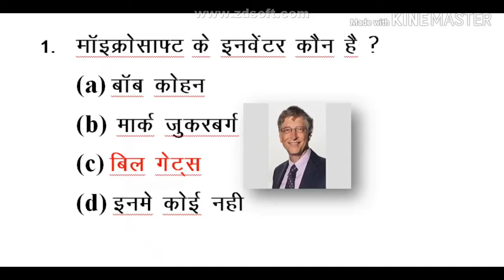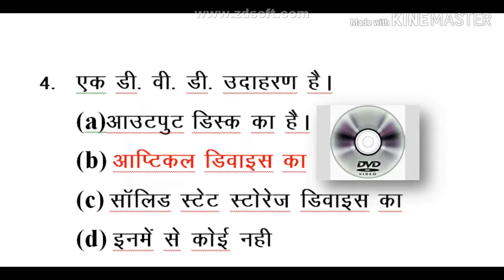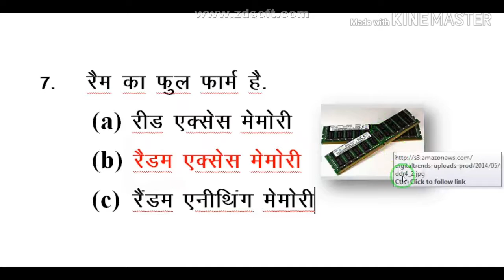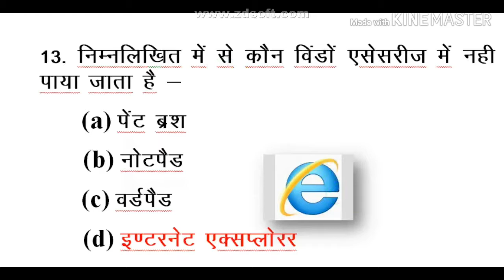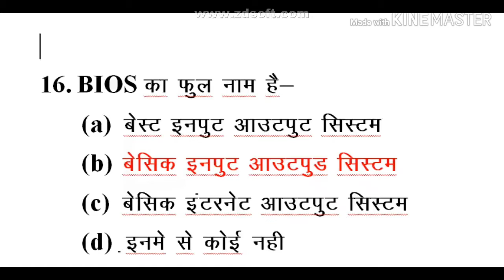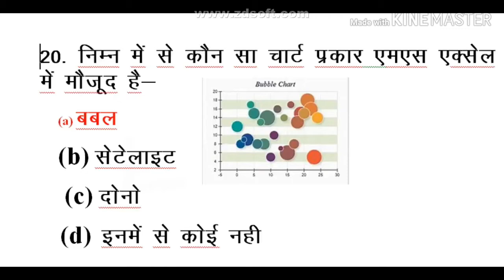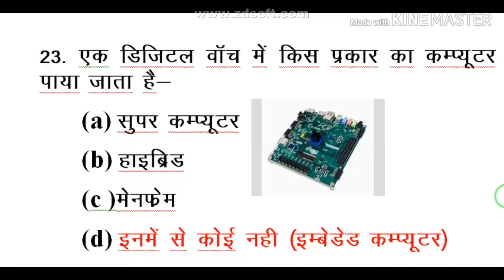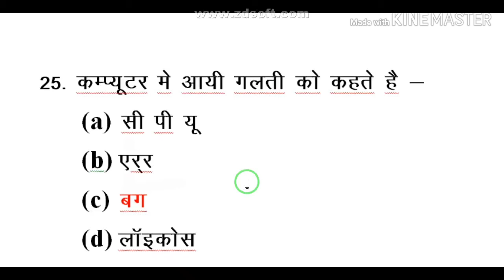Very Important Question for CCC | SSC | BANKING | RAILWAY | (HINDI)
हेलो दोस्तों
यदि आप किसी भी EXAM की तैयारी कर रहे है तो ये वीडियो में कंप्यूटर से Related Question मिल जायेंगे |

CCC MULTIPLE QUESTION -

CCC TRUE / FALSE QUESTION -

COMPUTER QUESTION FOR ALL EXAM –